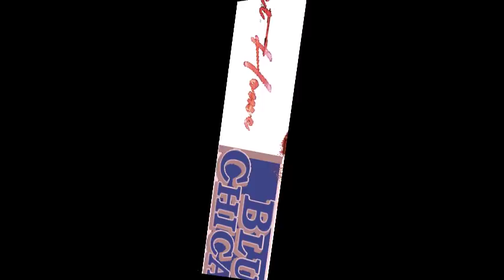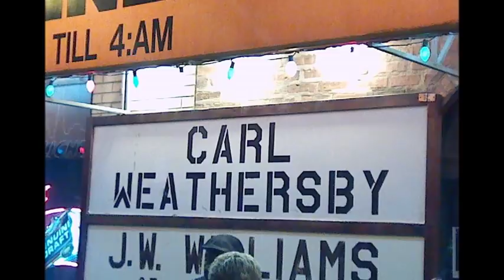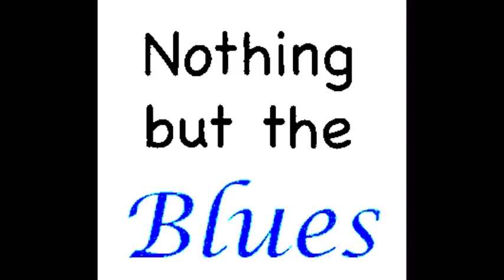Carl Weathersby ~ In The House ( Full Album ) Live 2002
Modern Electric Chicago Blues 2002 Switzerland
Live At Lucerne Blues Festival November 6 & 9 2002
Track List
Introduction
Angel Of Mercy 00:00:00
What's Going On / Love, Lead Us Home 00:08:53
Looking Out Of My Window 00:17:41
Leap Of Faith 00:23:03
If That Ain't The Blues 00:27:57
Keep Your Hands Off My Baby 00:32:58
Billy Branch harmonica
Hobo Blues 00:38:36
Otis Clay vocals Billy Branch harmonica
Can't You See What You're Doing To Me 00:46:15
Night Stomp 00:53:42